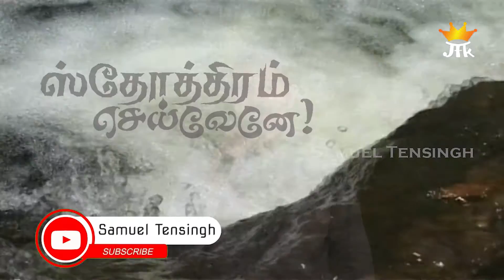Sthothiram | ஸ்தோத்திரம் | Tamil Christian Worship | Samuel Tensingh | Gospel | Praise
ஸ்தோத்திரம் செய்வேனே -இரட்சகனை
ஸ்தோத்திரம் செய்வேனே (2)

பாத்திரமாக்க இம்மாத்திரம் கருணை வைத்த
பார்த்திபனை யூத கோத்திரனை,என்றும் -  ஸ்தோத்திரம்

1.அன்னை மேரி சுதனை - புல் மீது
அமிழ்துக்கு  அழுதவனை
முன்னணை மீதுற்ற சின்ன குமாரனை
முன்னுரை நூற்படி,இந்நிலத் துற்றோனை -ஸ்தோத்திரம்

2.கந்தை பொதிந்தவனை -வானோர்களும்
வந்தடி பணிபவனை,
மந்தையை கானந்த மாட்சியளிதோனை,
வான பரன் என்னும் ஞான குணவானை - ஸ்தோத்திரம்

3.செம்பொன் னுருவானைத் -தேசிகர்கள்
தேடும் குருவானை
அம்பர மேவிய உம்பர் கணத்தோடு
அன்பு பெற நின்று,பைம் பொன் மலர் தூவி -ஸ்தோத்திரம்

Special Thanks: JTK TV @SHAMMYBALASINGH